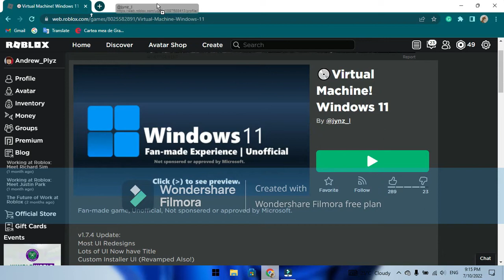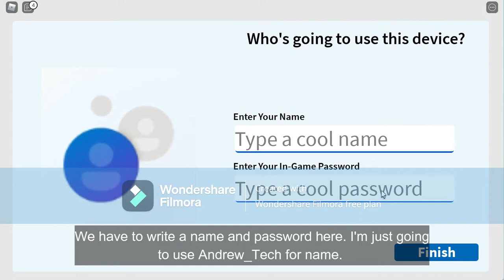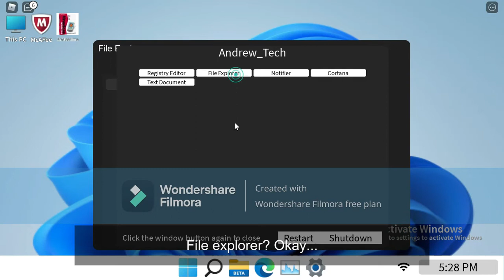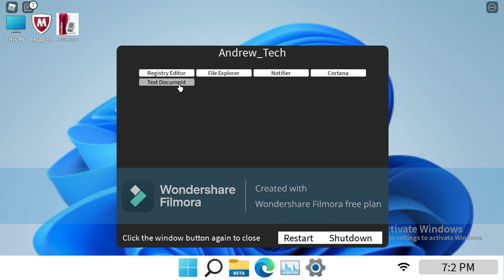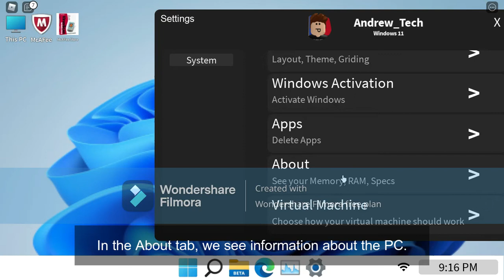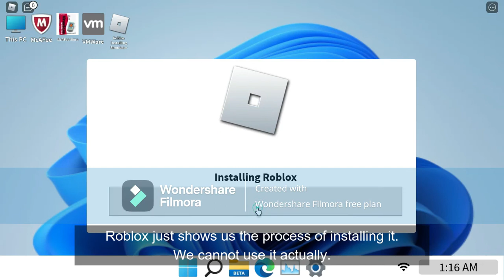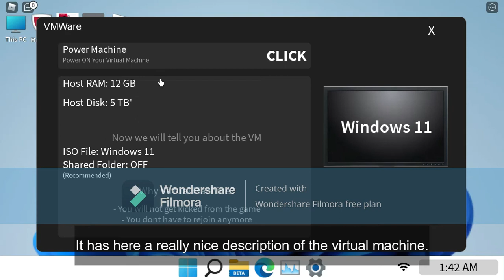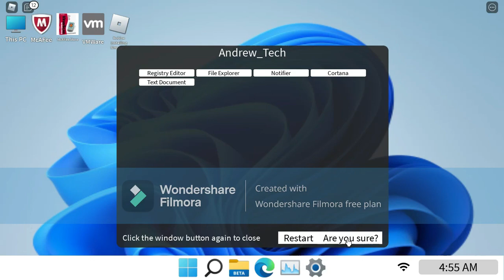Windows 11 Roblox Game - Best Windows Game on Roblox?? - Andrew_Tech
Hi guys, and welcome back to another video! Today we'll play a Windows Roblox Fan-Made Game, called Windows 11!. I heard it is pretty nice and
interesting. Let's see if that is true!
2. 303 - Approaching Nirvana
3. Control - Unknown Brain
4. Lost Sky - Lost